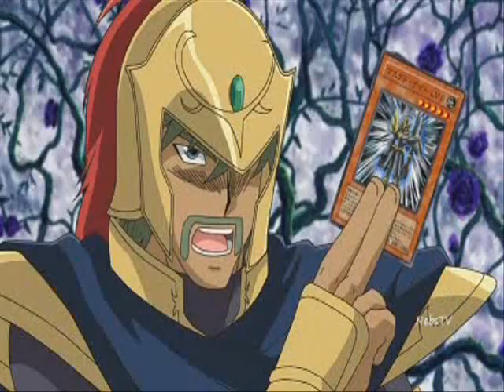Sharada - Yu-Gi-Oh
Sharada
ehh. no bad comment plz even if chuu think its bad ^^''